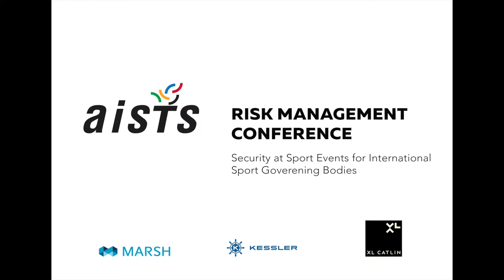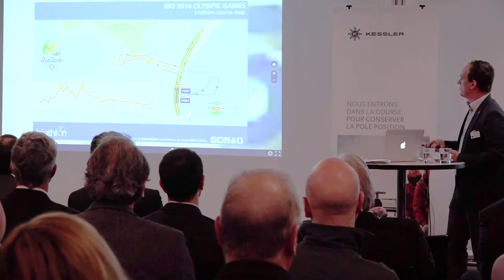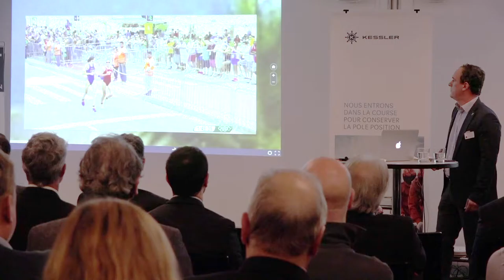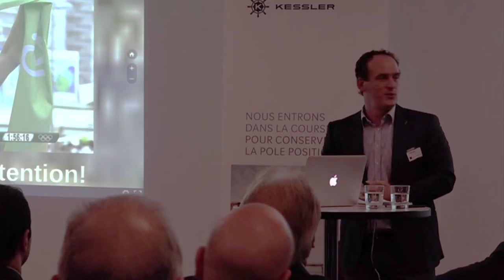Risk Management Conference on Security at Sport Events - Gergely Markus Part 4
The position from the industry was presented by ITU's Sports Director Gergely Markus.  Gergely got involved with ITU as technical official and in 2000 and was elected to the ITU Technical Committee. In the same year he was part of the International Technical Officials’ team of the first ever Olympic Games where triathlon was held. In 2002 Gergely got involved with the European Triathlon Union as Executive Board member and a few months later he found himself elected as the Secretary General of ETU. In 2003, he moved to Athens and was appointed Competition Manager of the Athens Olympic Games only 18 months away from the Games. The event was successfully delivered. After returning from Athens, he was offered a job by ITU as Event Development Director. As ITU Sports Director, Gergely looks after all the sport's technical aspects.